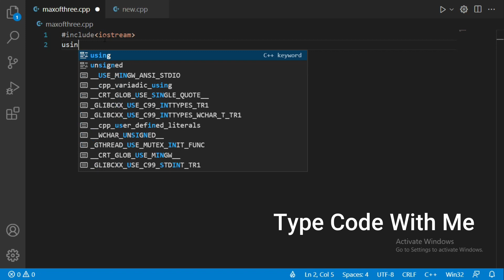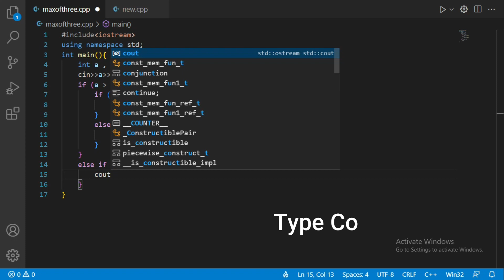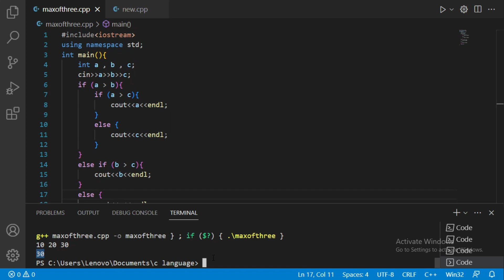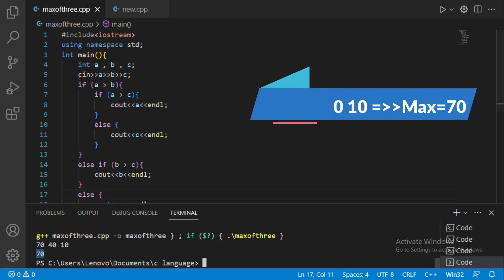Code For To Get Max No. Among THREE Numbers In C++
First, the three numbers are defined. If num1 is greater than num2 and num3, then it is the maximum number. If num2 is greater than num1 and num3, it is the maximum number. Otherwise, num3 is the maximum number.